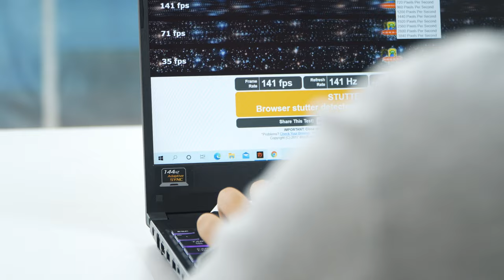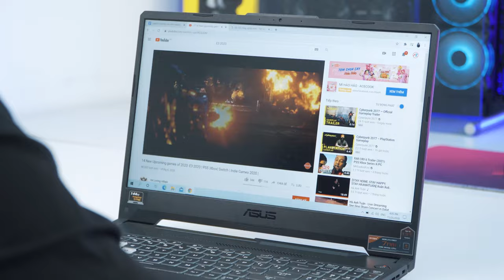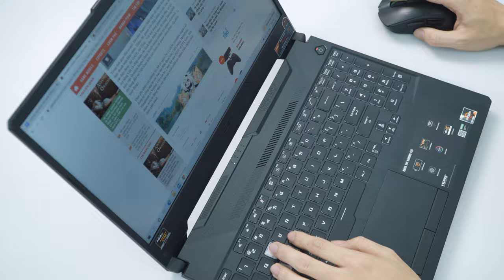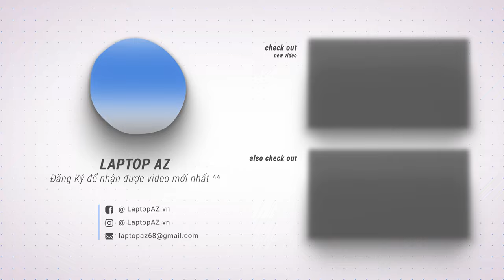Chia sẻ thật #1: Lí do Mua và Không Mua ASUS TUF A15 trong năm 2021 LaptopAZ | LAPTOP AZ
📣 Hướng dẫn Mua Hàng Online tại LaptopAZ